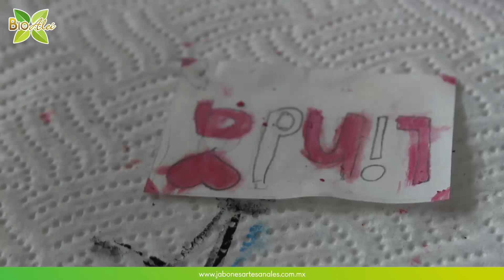ISABELLA ENCAPSULANDO MI DIBUJO EN JABÓN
Amigos de BIoAlei ¡Tenemos un nuevo tutorial de JabonesConIsabella! 😃🧼👧🏻🌿

📹 Aprende mediante este divertido vídeo a encapsular dibujos en jabón 😃🌈👉

👆Solo necesitaremos:
✅Alcohol
✅Base de Jabón
✅Aroma
✅Pinceles
✅Micas
✅Papel soluble
✅Tijeras
✅Molde

Encuentra los insumos en nuestras tiendas BioAlei 🌿

Mantén tu piel limpia y sana sin dejar huella 👣🌎

💁‍♀️Atención a Clientes y 📨 envíos a todo México 🇲🇽

Tiendas Físicas 🏪🛒🛍

CUERNAVACA
📍 BioAlei 🌸 Cuernavaca
En Plaza La Joya, Cuernavaca Av. Emiliano Zapata 825, La Pradera, 62170 Cuernavaca, Mor.
Horario: 🕐  Lun-Vie: 9:00am - 6:00pm Sábado: 10:00​am-2:00pm

CDMX
📍BioAlei🍃 Ciudad de México
Marcelino Davalo #45 Planta baja Col Algarín, 06880 CDMX cerca del Metro Chabacano línea azul
Tel ☎️ 26486262
Horario 🕐: Lun-Vie 10am-6pm / Sábado 10am-2:30pm

TOLUCA
BioAlei Toluca 🍃
📍 Calle Gral Emiliano Zapata Número 501 Interior B Col. Universidad, Toluca de Lerdo, Estado de México, C.P. 50130.
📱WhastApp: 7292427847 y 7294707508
🕐 Horario: Lunes a Viernes 9:00 am a 6:00 pm y Sábados de 10:00 am a 2:00 pm.

PUEBLA
📍 BioAlei Puebla 🌿
Bulevar Rosendo Márquez #2501​ local b y avenida 25 poniente, Col Belisario Domínguez
Puebla de Zaragoza (A un costado de Col. La paz)
🕐 Lunes a Viernes 9:00 am a 6:00 pm y Sábados de 10:00 am a 2:00 pm.

MÉRIDA
Mérida BioAlei 🌿
📍 BioAlei Altabrisa
Calle 15 366, Montecarlo, Col. Altabrisa, 97133 Mérida, Yuc.
🕐 De 9:00 am a 6:00 pm y Sábados de 10:00 am a 2:00 pm

📍 BioAlei Montejo
Francisco de Montejo Calle 40 #282 x 39 y 33 en Fraccionamiento Francisco de Montejo atrás de Galerías Mérida.

ARAGÓN
📍 BioAlei 🍃 Estado de México
Valle de bravo 187 col Valle De Aragón 1ra Secc. Nezahualcóyotl
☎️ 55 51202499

QUERÉTARO
📍 BioAlei Bajío Querétaro 🍃
Prol. Corregidora #176 Local 3 , R Flores Magón Col Estrella CP 76030 Santiago de Querétaro, Qro.
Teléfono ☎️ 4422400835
🕐 Horario Lunes a Viernes 10:00 am a 6:00 pm y Sábado 10:00 am a 2:00 pm

👉AGUASCALIENTES
👉GUADALAJARA
👉ARCOS GDL
👉TUXTLA
👉VERACRUZ
👉CHETUMAL
👉TORREÓN
👉HERMOSILLO SONORA
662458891